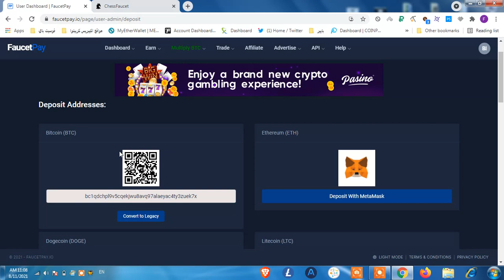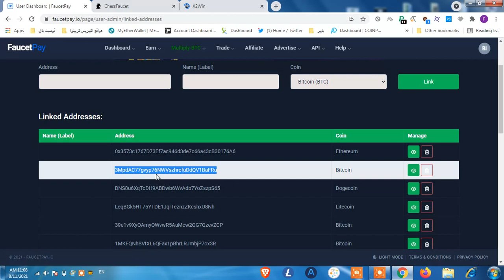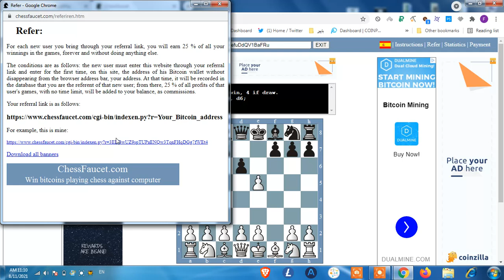هل يمكن ربج البيتكوين من العاب الشطرنج ♘✌️ ربح البيتكوين من الالعاب 💸💵 chessfaucet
هل يمكن ربج البيتكوين من العاب الشطرنج ♘✌️
 ربح البيتكوين من الالعاب 💸💵 chessfaucet
لطلب سحب رصيدك تذهب الى كلمة PAYMENT  ثم SEND  ويرسل ما كسبته على محفظة الفوسيت باي

قد يتساءل البعض ماهو البتكوين أو ماهو الدوجكوين و ماهي العملات الرقمية و كيف يمكن عمل محفظة بيتكوين وماهو سعر البتكوين وهل هو متغير وكيف أعرف سعر البتكوين ثانية بثانية وماهي صنابير عملات رقمية أو كيف يمكنني ربح البيتكوين بدون حد ادنى للسحب، كل هذا و أكثر موجود في قوائم التشغيل داخل القناة.

يمكنك الاطلاع عليها وبعدها ستبدأ تفهم الوضع، لدينا اليوم موقعين من مواقع ربح العملات الرقمية، والعملات الرقمية الربح منها لايقتصر على ربح البيتكوين فهناك عملات أخرى واليوم سنتكلم عن موقع ربح عملة الدوجكوين مجانا، وهم موقعين من أهم مواقع ربح العملات الرقمية مجانا 2021 الموقع الاول اسمه larvelfaucet   و الموقع الثاني اسمه getdashcoin.

اشحن محفظتك الوسيطة الفوسيت باي او الاكسبريس كريبتو مع موقع chessfaucet لربح العملات الرقمية مجانا مع السحب الفوري.

 وبالتالي يمكننا القول  أن موقع chessfaucet هو موقع لربح الدوجكوين أو دوج  كما قد يسميها البعض و ستتمكن من خلاله من  ربح العملات الرقمية كل 10 دقائق على محفظة الاكسبريس كريبتو وكل ماعليك هو حل الكابتشا.

والموقع الثاني من مواقع ربح العملات لدينا هو FEYORRA وستتمكن من خلاله من ربح الدوجكوين بمجرد حل الكابتشا كل 1 دقيقة وسيتحول رصيد ربح دوجكوين الذي حققته الى محفظة الاكسبريس كريبتو بشكل فوري.